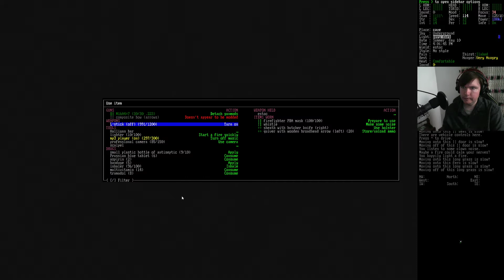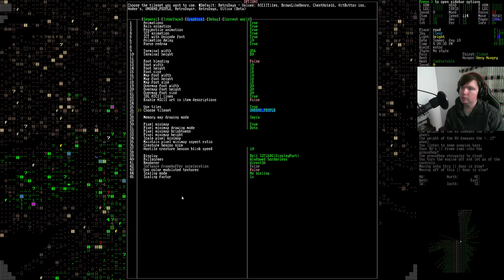A Furry Plays - Cataclysm DDA: Version E [EP103 - The Big Rematch]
Stable build Version E is finally here!